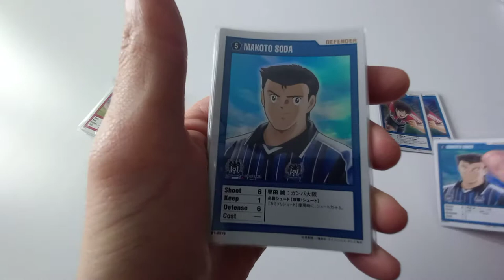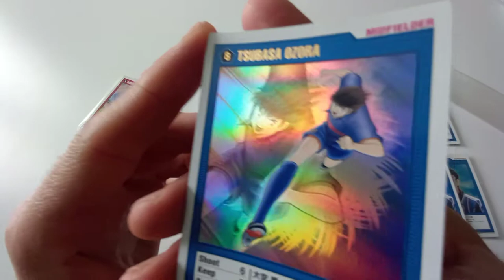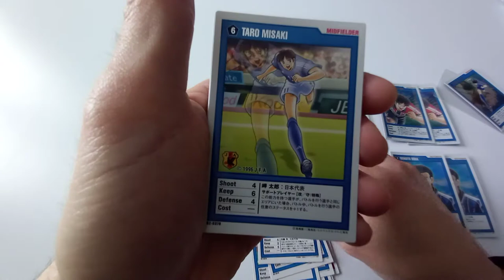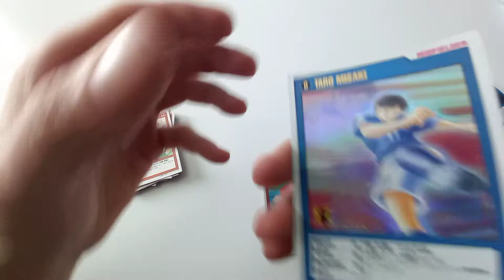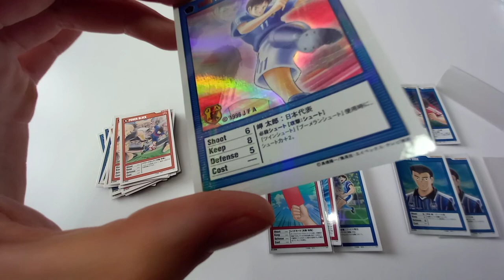Déballage #2 Cartes Captain Tsubasa Champion of Field キャプテン翼 王者のフィールド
Unboxing Captain Tsubasa Champion of Field Trading Card Game TGC Konami